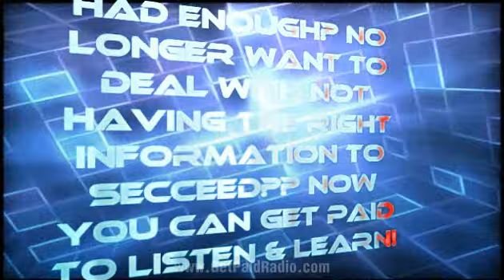How To Get Paid To Listen & Learn! ... Immediatly!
Limited Offer. Signup Now To Claim For Your Free Account!